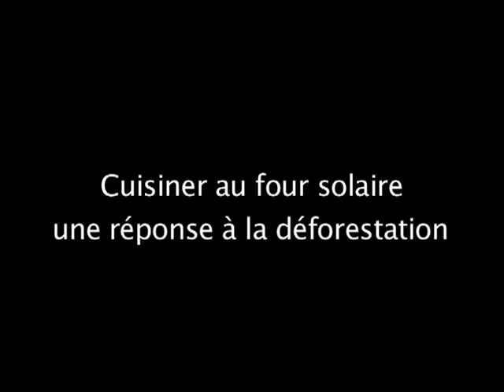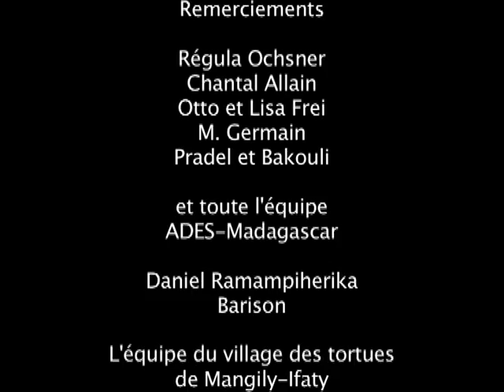ADES - Fours solaires pour Madagascar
L'Association pour le Développement de l'Energie Solaire (ADES) a pour mission la production de fours solaires à Madagascar et la promotion d'énergies renouvelables.